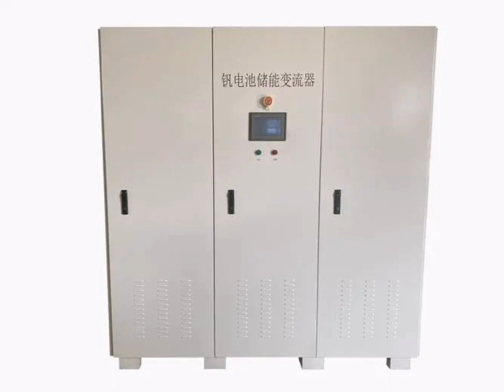Welcome to JDSOLAR solar inverter family